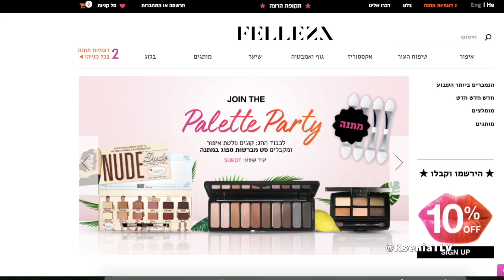Пробуем новую косметику . BrowGal, Butter London, ARCANCIL, The Balm и наряд дня.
Макияж дня, с продуктами The BrowGal, Butter London, ARCANCIL, The Balm и наряд дня. Где эти продукты купить в Израиле ???

Пожертвовать на развитие канала можно тут
Спасибо большое.

Ссылки на мои каналы и остальные связанные со мной аккаунты:

Задать мне вопрос можно тут
Или по адресу

Мой почтовый ящик :
Israel
Tel-Aviv
postcode
6608137
5340
Ksenia TLV

МОИ КАНАЛЫ

Альтернативное материнство, мало активный канал, потому что в этой сфере все слишком просто. Но все же, там много чего интересного.

И так же мой канал АСМР на русском и иврите.